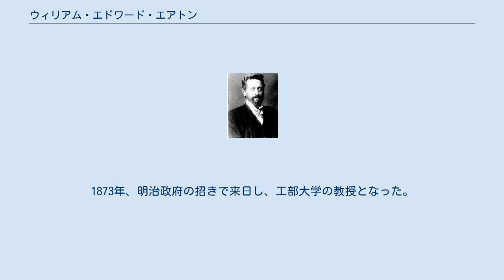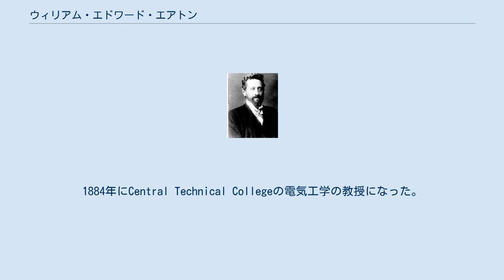ウィリアム・エドワード・エアトン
ウィリアム・E・エアトン ウィリアム・エドワード・エアトン（William Edward Ayrton、1847年9月14日 - 1908年11月8日）は、イギリスの物理学者である。
お雇い外国人として明治6年（1873年）から11年まで工部省工学寮（1877年工部大学校に改称、東京大学工学部の前身）で教えた。
日本で初めてアーク灯を点灯した。
 最初に結婚した医師、マチルダ・チャップリン＝エアトンとは一緒に来日し、マチルダは日本では助産師の学校を開き、自ら教えた。
英国に帰国後再婚したハータ・エアトンも女性科学者として業績をあげた。
 1847年、ロンドンに生まれた。
ロンドンのユニバシティ・カレッジで学び、1868年インドのベンガルで通信建設の仕事についた。
1873年、明治政府の招きで来日し、工部大学の教授となった。
6年間日本に滞在した後ロンドンのフィンスベリー工科大学(Finsbury College of the City and Guilds of London Technical Institute)の応用物理学の教授になった。
 1881年王立協会フェロー選出、1901年同協会からロイヤル・メダル受賞。
1884年にCentral Technical Collegeの電気工学の教授になった。
1885年にハータと結婚した。
多くの論文を発表しているが、特にジョン・ペリーと共同で行った、電気計測機器の開発で知られている。